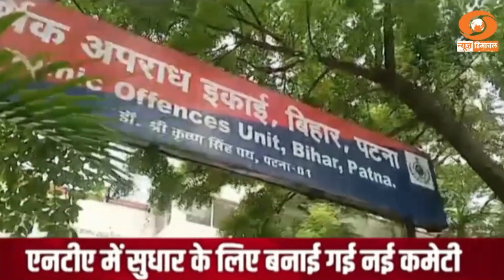आज की बात : परीक्षा में पारदर्शिता - समस्या व समाधान